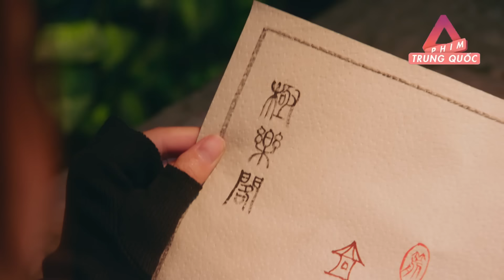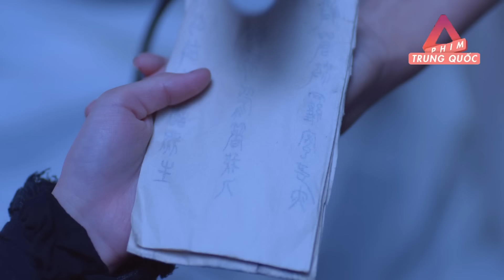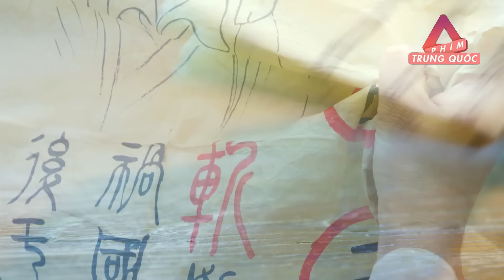Phim Trung Quốc Mới Nhất 2024 | Tiêu Dao - Tập 17 | Phim Bộ Cổ Trang Trung Quốc Hay Nhất Lồng Tiếng